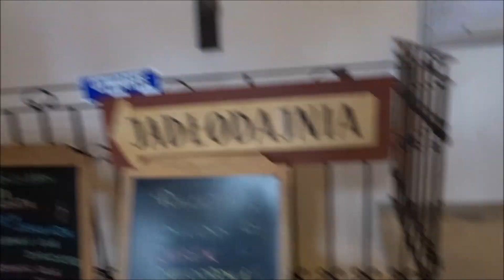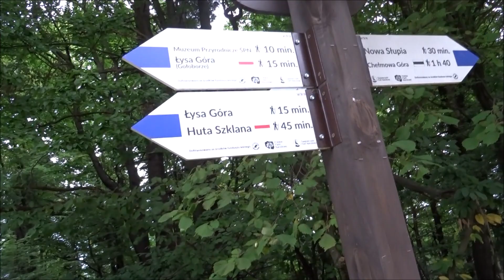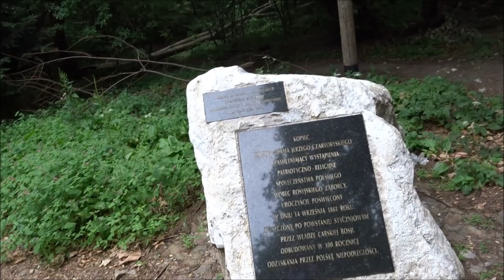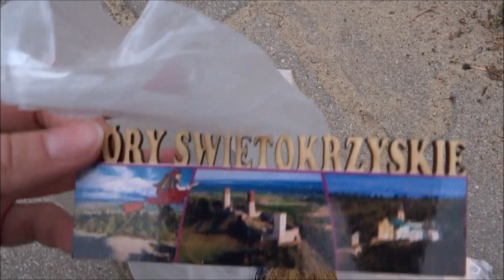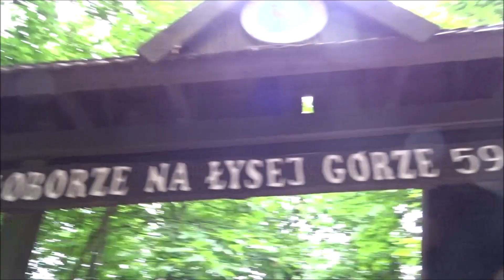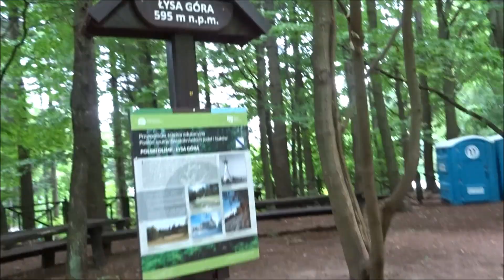Jedziemy na wycieczkę w Góry Świętokrzyskie